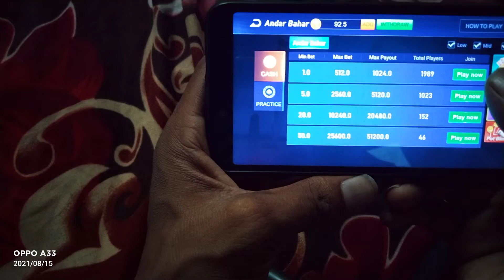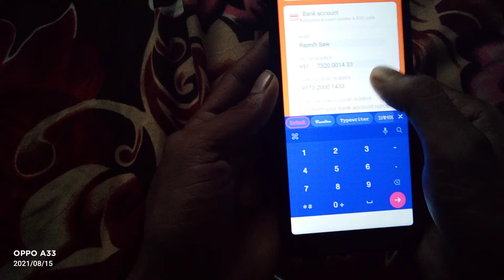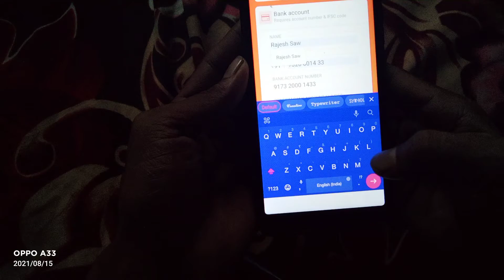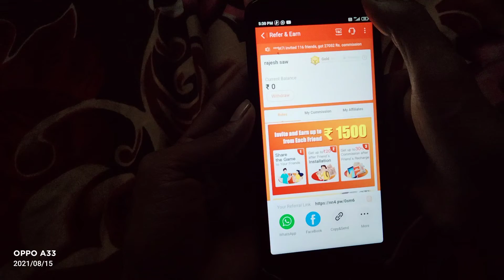Teen pati Vungo ll Best trick of teen pati Vungo 2021. Dragon tiger|| vungo tricks